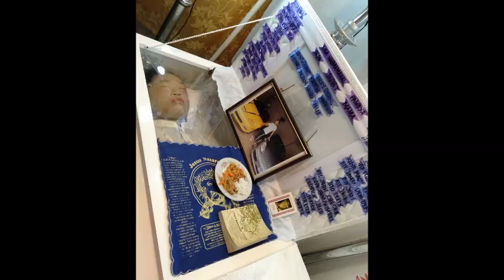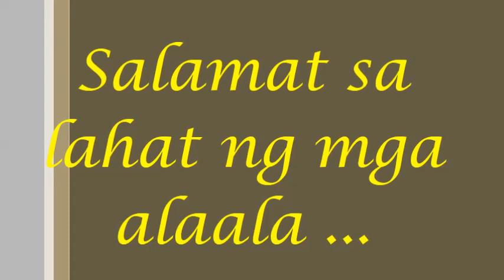Seth Joash Gatin Salazar 2002 -2019 Slideshow presentation